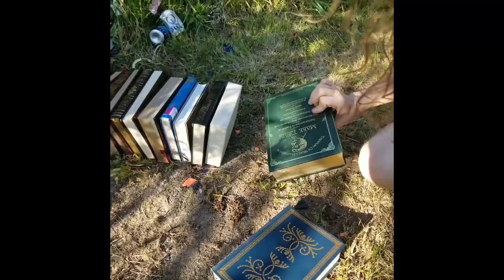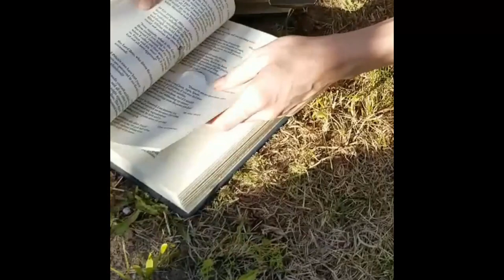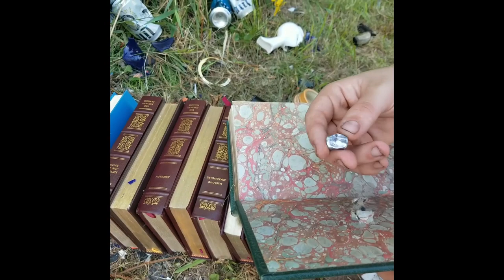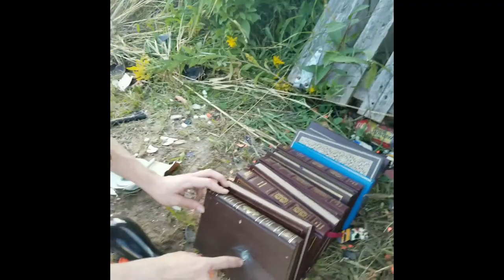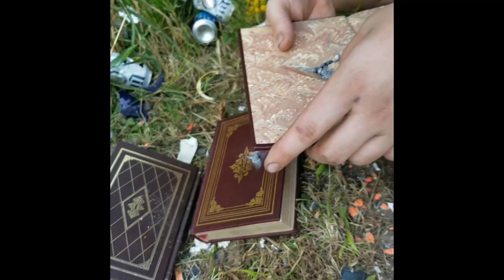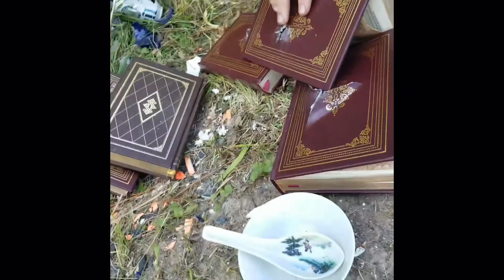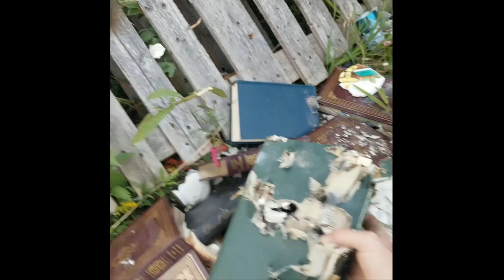How many Books to stop various Caliber Bullets? + Destroying BAD Antiques with HOT LEAD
he FitnessGram™ Pacer Test is a multistage aerobic capacity test that progressively gets more difficult as it continues. The 20 meter pacer test will begin in 30 seconds. Line up at the start. The running speed starts slowly, but gets faster each minute after you hear this signal. [beep] A single lap should be completed each time you hear this sound. [ding] Remember to run in a straight line, and run as long as possible. The second time you fail to complete a lap before the sound, your test is over. The test will begin on the word start. On your mark, get ready, start.